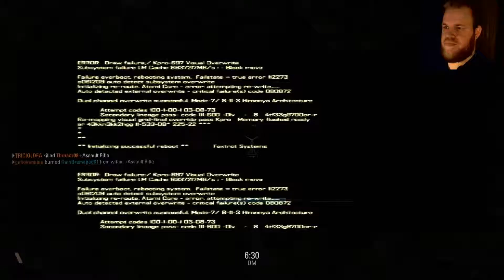Blacklight: Retribution - Ch.7 - Playtesting Grendel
LastLevelPress.com

Developer: Zombie Inc.